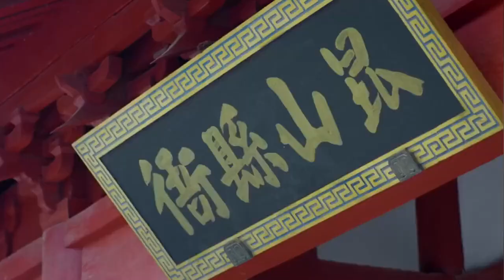朱元璋微服私访被抓，县太爷嚣张让他跪下，丞相都吓傻了！